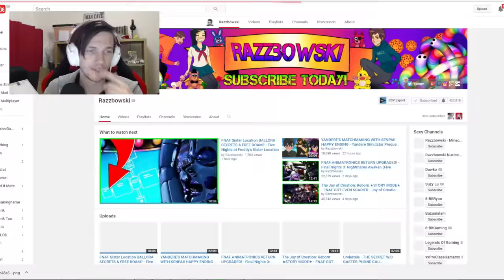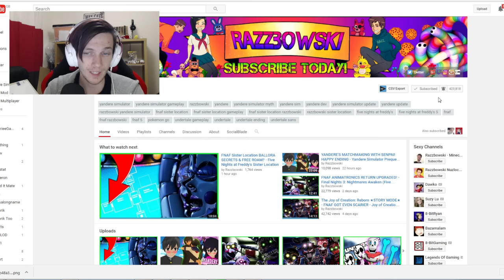YOUTUBE IS HIDING OUR VIDEOS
Seapeekay Welcomes you to A bit of a cheeky rant tbh Join Seapeekay as he goes over some of the things tht have been recently bothering him within youtube and their incredibly weird up and down rollercoaster ride that is, sub boxes.

▼ Find Seapeekay ▼